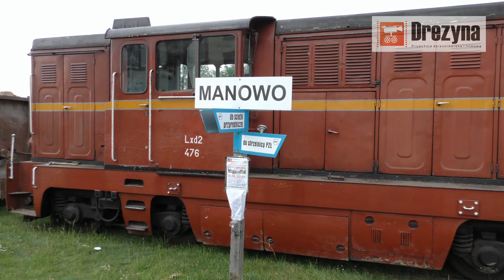Pociąg roboczy z Rosnowa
Ostatni pociąg roboczy na trasie Manowo-Rosnowo, tuż przed wznowieniem kursów pociągów pasażerskich po 15 latach przerwy!
Pociąg prowadzony jest przez wolontariuszy Towarzystwa Koszalińskiej Kolei Wąskotorowej.